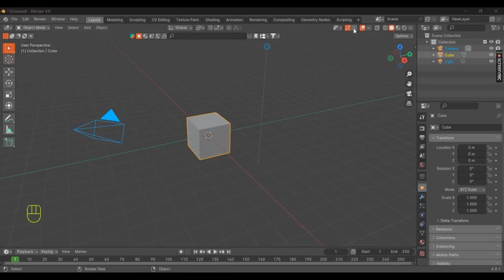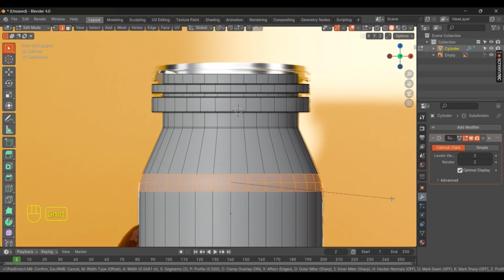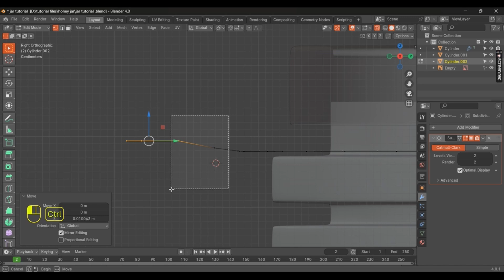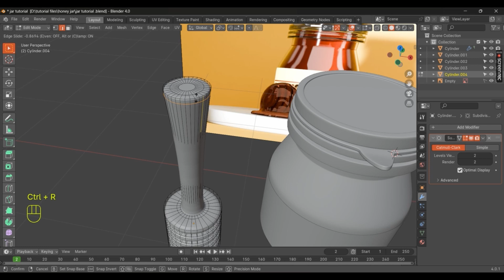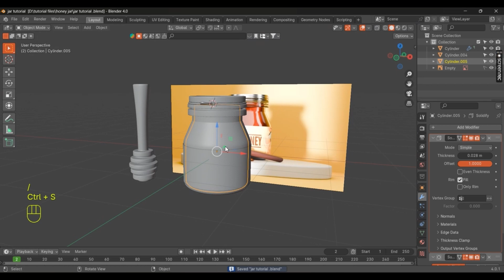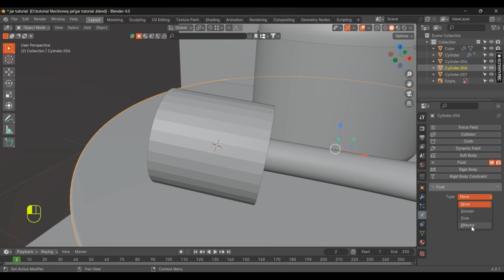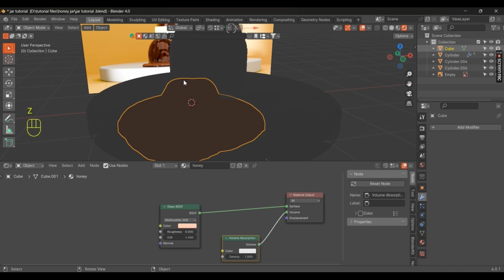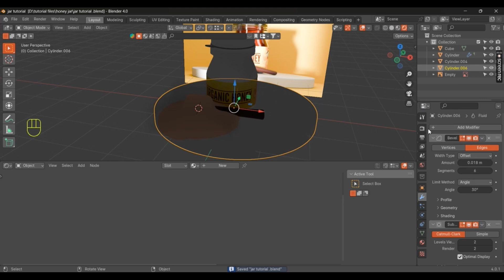how to make a honey jar mockup in blender 4 0 | With honey model | Step by step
Here you will learn to model honey jar mockup . Try the steps i have shown here. I hope you will understand the Video .